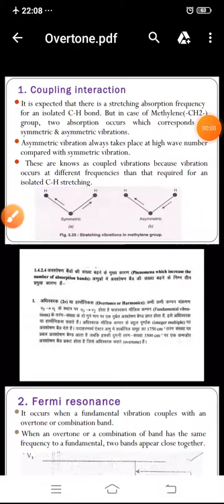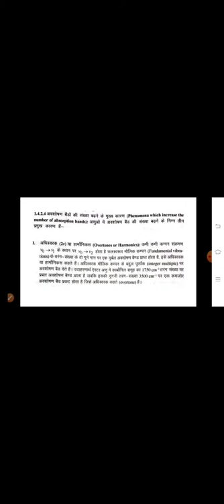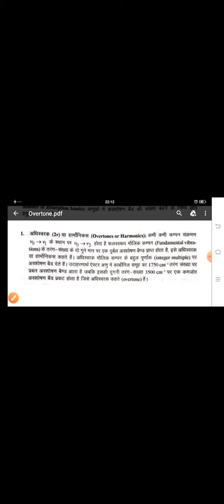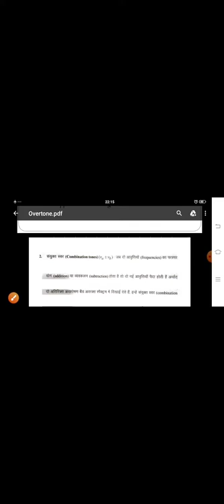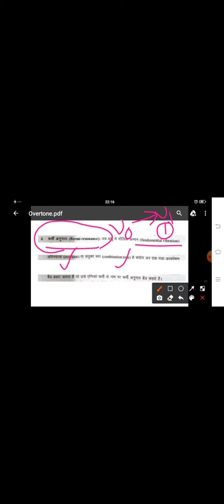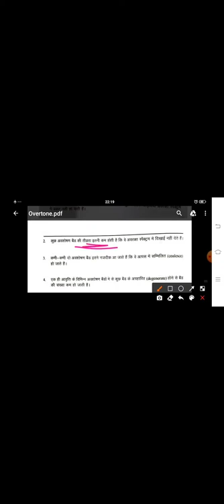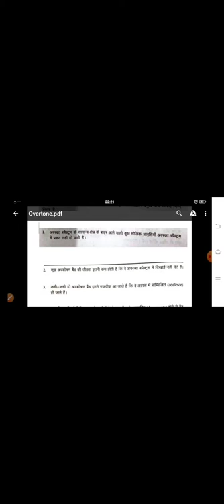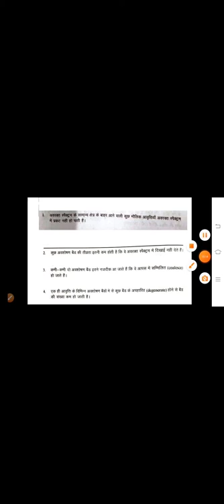Overtones, Combination & Fermi Resonance